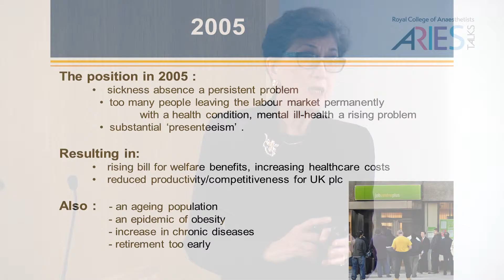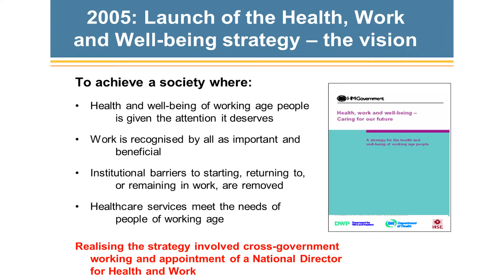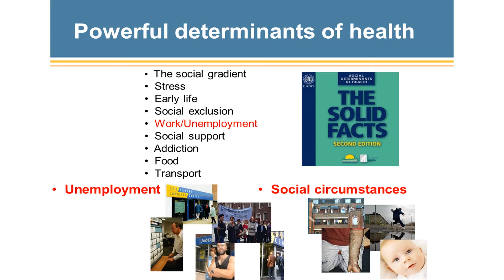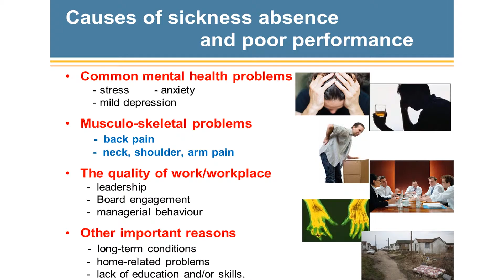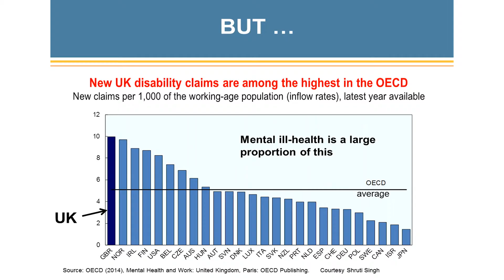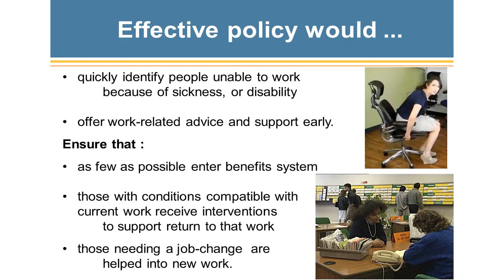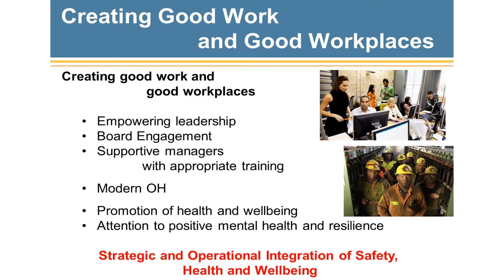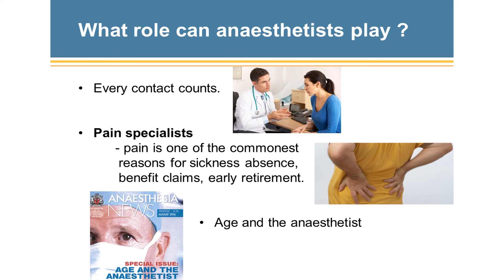RCoA ARIES Talk: Improving Welfare of Working People by Carol Black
The RCoA Anaesthesia, Research, Innovation, Education, and Scientific (ARIES) Talks are a series of short, informative and entertaining talks from high profile speakers on areas of relevance to anaesthesia, critical care and pain medicine.

There is widening recognition of the close interdependence of health, wellbeing and work.  Importantly, for most people their work - good work - is also good for their health and wellbeing, but worklessness is harmful.

Work provides income and participation in society, meeting essential psychosocial needs.  We don’t have to be 100% fit to work.  Indeed a fulfilling working life can improve the wellbeing of many people with chronic health conditions.

Further, society needs the maximum number of productive years from as many people as possible.  Those who are unable to work, at every age, depend on the productivity of those who can work.

This also means that with increasing longevity people must work longer than they generally do today, and must be helped to do so in the face of the chronic impairments that come with age.

But we still do not respond effectively to these needs.  Many people with disabilities or impaired health experience resistant institutional and cultural barriers to starting, returning to, or remaining in work.

Effective policies would quickly identify people unable to work or whose work is threatened because of ill health or disability, and ensure timely work-related advice and support.

for more information.